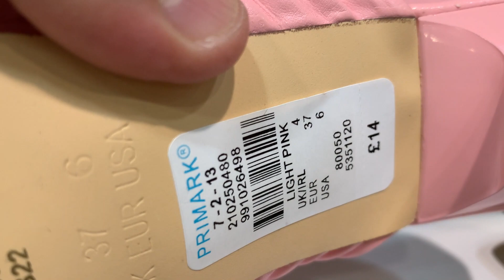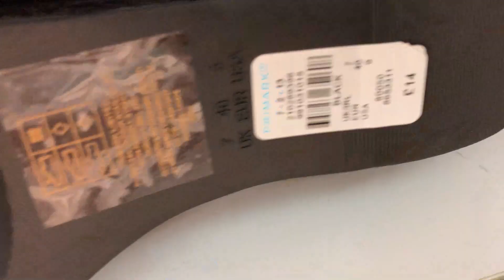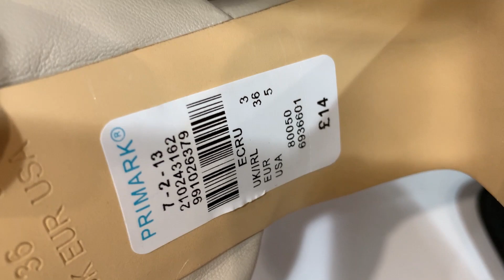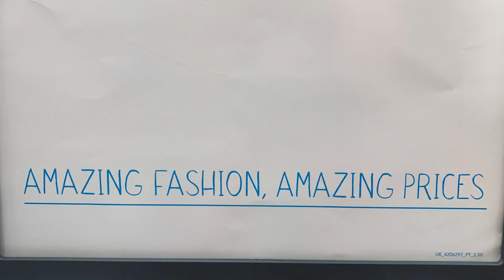Primark Shoes What's New for Women - June 2022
Primark Women's Latest Footwear - End of June 2022